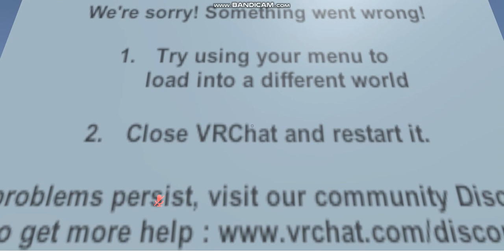Neo ??? visits Error World (VRChat)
Description:  Tags  error  Approved